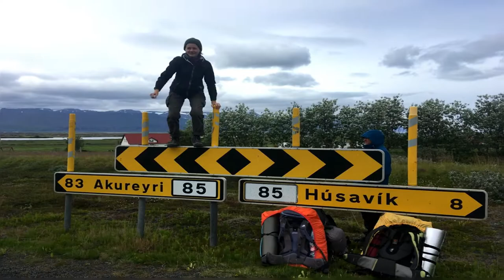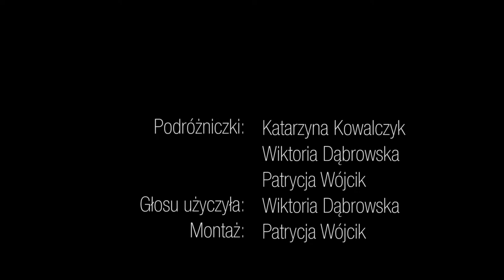Radio Pryzmat - redakcja Buch Travel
Film promujący audycje Buch travel z trzema wyjątkowymi dziennikarkami-podróżniczkami.